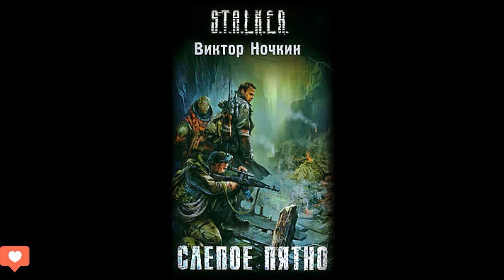S.T.A.L.K.E.R. Слепое пятно - Часть вторая. Виктор Ночкин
Поддержать работу команды канала:
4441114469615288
Специально не буду включать монетизацию канала, что-бы не раздражать назойливой рекламой. Кому не жалко можете кидать на указанную карту любую сумму

Зона постепенно захватывает весь мир, но правительство упорно не желает видеть проблему. Таинственные исчезновения сталкеров порождают множество домыслов, и никто не хочет идти в центр аномалии.
Слепой не отличался удачливостью в охоте за мутантами, поэтому, когда Вандемейер предложил работу, связанную с определенным риском, но оплачиваемую, то парень согласился. Дитрих болен и лекарство находится в эпицентре мутирующего пространства. Бывший охотник, а нынче проводник задумался, может ли его недуг исцелить то, что так отчаянно ищет богач, или странное зрение пригодится чтобы выжить…